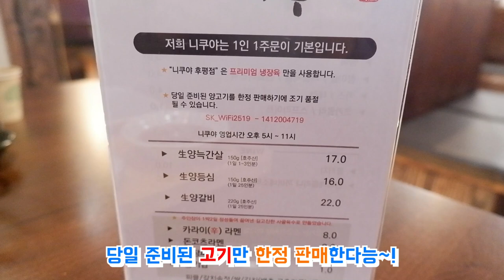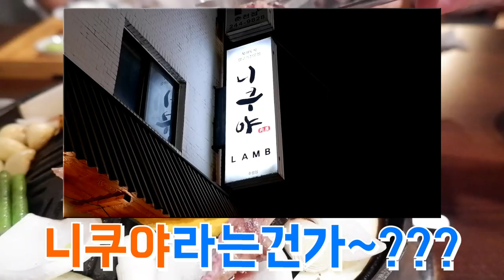2021년 맛집시리즈 #34] 북해도식 양고기는 찐맛집이었네!! | 니쿠야 | 춘천맛집 | 양고기 | 맛집추천 | 춘천현지인맛집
춘천현지인의 입소문으로 양갈비 잡내없는 북해도식 양고기집~
고깃집이라는 뜻의 '니쿠야'는 춘천 후평동에서 만나실수 있습니다~
예약이 필수~ 하루 한정 고기가 몇인분 안되니 꼭 한번 오셔서 양갈비의 최고봉을 맛보시길~~

주소: 춘천시 후평동67-73
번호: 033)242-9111